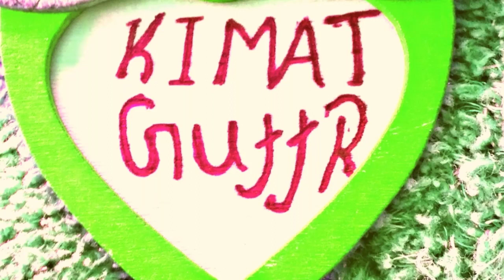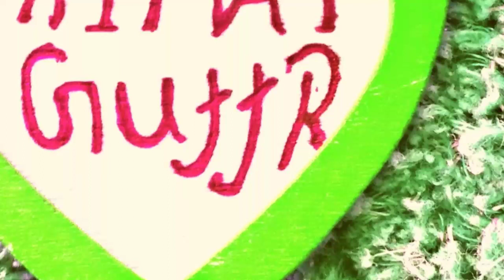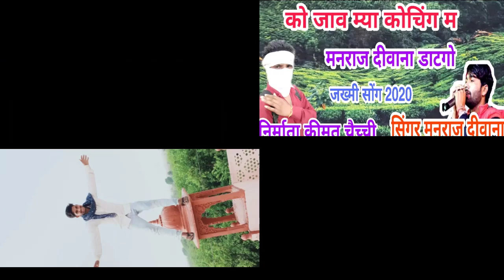को जाव मया कॉलेज म। मनराज दीवानों छेडगो।। सिंगर मनराज दीवाना ll new songs 2020 ।।manraj deevana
Welcome to culture of Rajasthan at
Gurjar sangeet rajasthan!! Kimat musical group

Song- ko jav kya collage ne

Ricoding ma Hinglaj studio banbor

Culture of Rajasthan at Gurjar sangeet rajasthan

Copyright Gurjar sangeet rajasthan

Darector
Kimat chaichi

Editor
Chirnji Gurjar

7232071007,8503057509